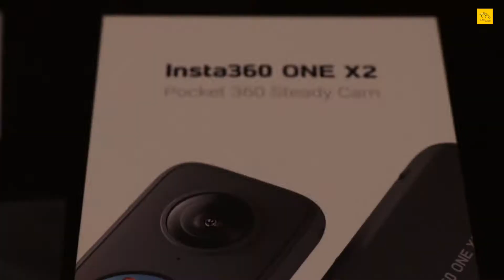INSTA 360 ONE X2 UNBOXING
Hello, In this channel I am showing very very unique videos for viewers. i.e. Releted to PHOTOGRAPHY, TRAVELLS VLOG, UNIQUE VIDEO CLIPS, MOTIVATIONAL SHORT MOVIES, VISUAL ART CLIPS, CAMERA RELETED VIDEOS, AND MANY NORE.
THANKS